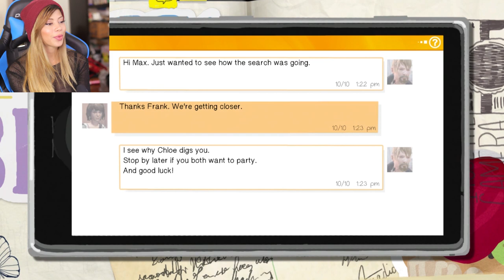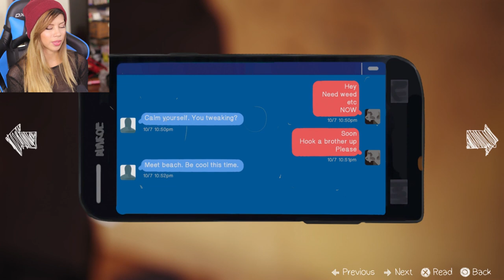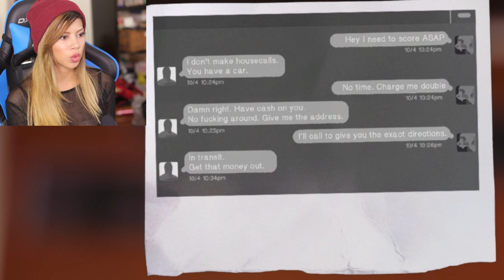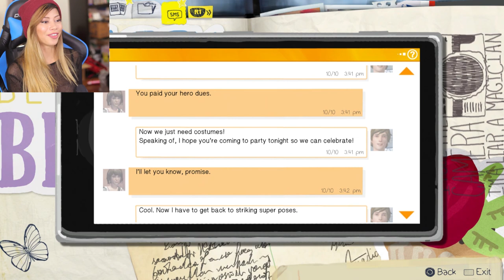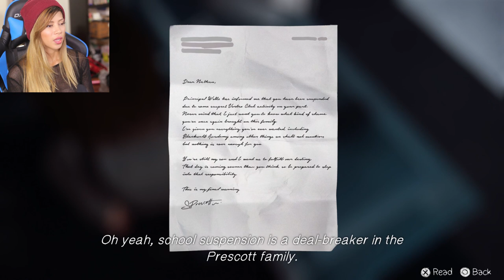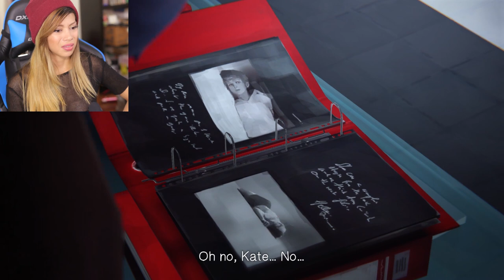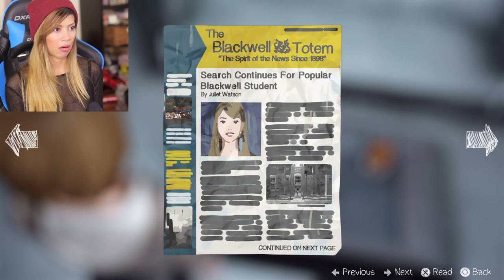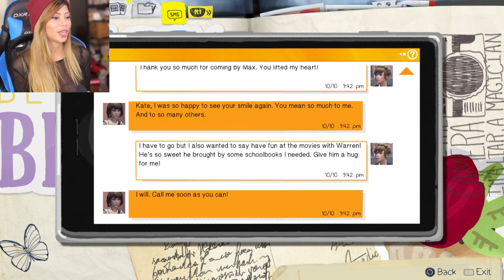THE HORRIFYING ROOM - Life Is Strange Episode 4 (Dark Room) Pt. 2/2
Let's put together clues, go to the Vortex Club End of the World party, and find Rachel Amber. This is where it all comes together so we can see how it ends in Episode 5. Hope you enjoy this gameplay!